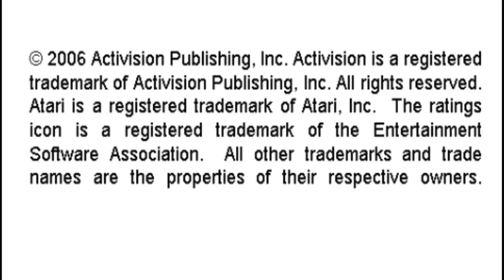Frostbite Activision Hits Remixed Regular Sony Playstation Portable Emulated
Frostbite
Activision Hits Remixed
Regular
Sony Playstation Portable | Emulated